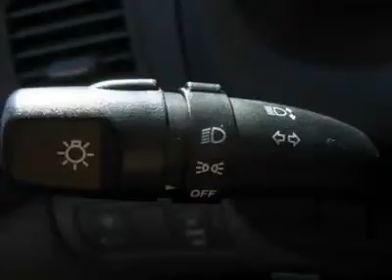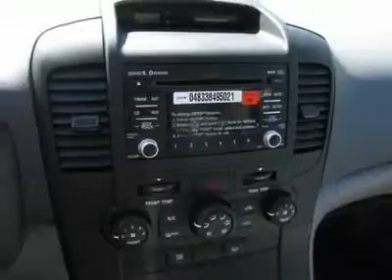2012 KIA SEDONA Boulder, CO 121147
2012 KIA SEDONA Boulder, CO
Stock #121147

Fisher Honda
6025 Arapahoe Road

Don't miss this 2012 Kia Sedona. It's equipped with automatic transmission and features a Claret Red exterior. With 17 miles, you'll want to take this car home. Make a great choice today.